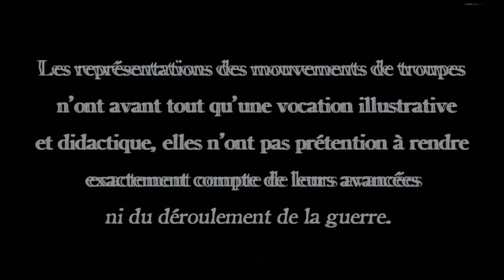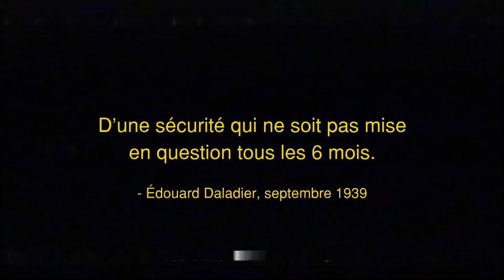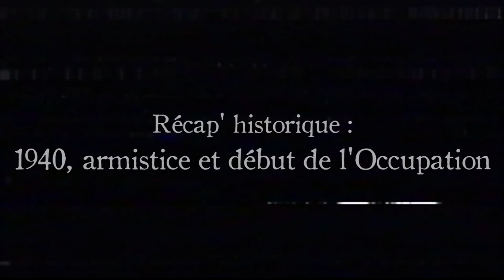VIVRE SOUS L’OCCUPATION 1/3 - Le début de la guerre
Je mesure la chance que j’ai d’avoir une arrière-grand-mère toujours aussi en forme. Plusieurs fois elle m’avait raconté des anecdotes sur sa vie sous l’Occupation, et je me suis dis que recueillir son témoignage serait un très bel hommage !
     Aujourd'hui on laisse donc tomber le passé lointain pour se plonger dans l’époque en noir et blanc de la Seconde guerre mondiale. Voici une vidéo toute particulière, et très personnelle : un témoignage, celui de mon arrière-grand-mère, et une première interview pour moi. Plongez dans l’atmosphère de l’Occupation, à Douai !

CHAPITRAGE :

Introduction 1:01
Récap’ historique : De 1919 à 1940 1:36
Présentation 4:25
Le début de la guerre 5:42
Récap’ historique : 1940, armistice et début de l’Occupation 9:28
Retour dans le Nord : La débrouillardise 10:43
La présence allemande 13:54
La collaboration ordinaire 16:22

CHRONOLOGIE SYNTHÉTIQUE :

1919 → Traité de Versailles
1933 → Hitler devient chancelier du Reich
1934 → Hitler devient président du Reich
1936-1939 → Hitler réorganise l'Allemagne en État totalitaire
1938 → Annexion de l'Autriche (Anschluss)
1939 → Dislocation de la Tchécoslovaquie
          → Pacte de non-agression germano-soviétique
1/9/39 → Invasion de la Pologne
3/9/39 → La France et la Grande-Bretagne déclarent la guerre à l'Allemagne nazie
Septembre 1939 à Mai 1940 → Drôle de guerre
Mai-Juin 1940 → Invasions des Pays-Bas, de la Belgique et de la France (exode)
10 mai 1940 → Premier bombardement allemand à Douai
27 mai 1940 → Prise de Douai
10 juin 1940 → Fuite du gouvernement Reynaud
14 juin 1940 → Prise de Paris
16 juin 1940 → Pétain est appelé au poste de Président du Conseil
18 juin 1940 → Appel du 18 juin par le général de Gaulle à la radio de Londres
22 juin 1940 → Armistice du 22 juin décidé par Pétain
25 juin 1940 → Entré en vigueur de l'armistice et de la ligne de démarcation

REMERCIEMENTS

Lucienne Hennin pour son témoignage
Nathalie Dehour pour son assistance
Nicolas Delfort pour le logo
Jordan Caudron pour les conseils techniques
Mon entourage pour leurs conseils

ICONOGRAPHIE

Images personnelles
P. Darman, Uniformes de la Seconde Guerre mondiale, Celiv, 1999
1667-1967 Trois siècles de l'Histoire de Douai, Nord Matin (édition spéciale), 1967

BIBLIOGRAPHIE

V. Bufquin, Histoire de la ville de Douai, Monographies des villes et villages de France, 1997
Y. Durand, La France dans la Dueixème Guerre mondiale 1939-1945, Armand Colin, Cursus, 2002
G. Duby, Atlas historique, Larousse, 2016

MUSIQUES

Fade, Syndrome

La Petite Chemise, 2017